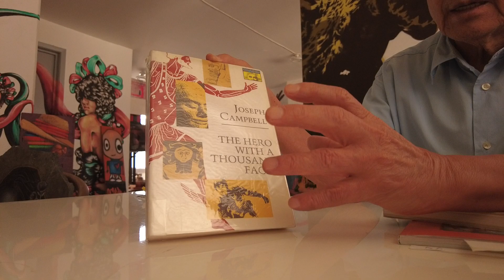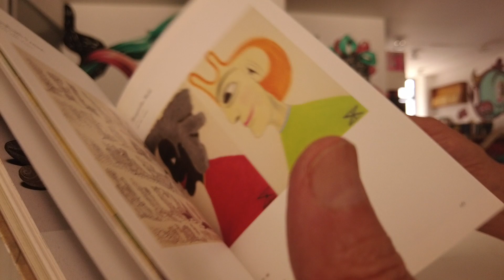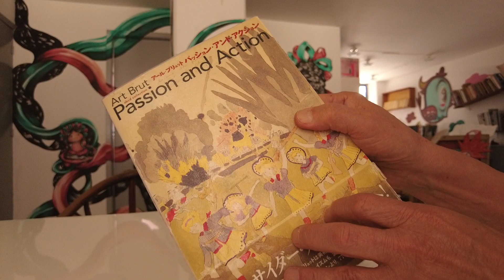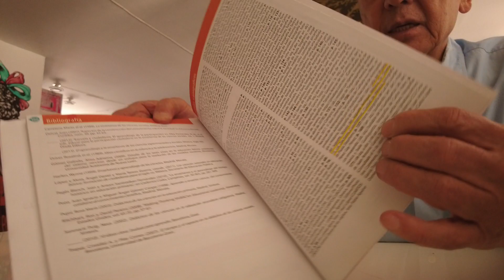SEGUNDA PARTE DELIBROS DE COLECCIONISMO MEXICANO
Hola!
Museo del Juguete Antiguo México
Horarios:
Sábados y Domingos de 10:00 am a 4:00 pm
Somos Pet Friendly

¿Quieres hacer una cápsula del Museo del Juguete Antiguo México?

Para más informes:
Numero telefónico: 55882100
Dirección: Calle Dr. Olvera 15 Col. Doctores, 06720 Mexico City, Mexico